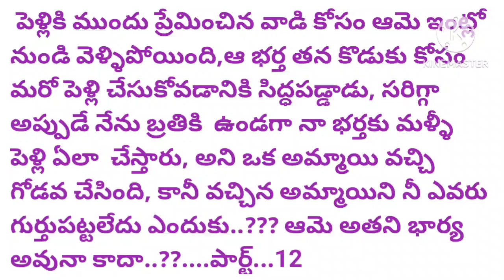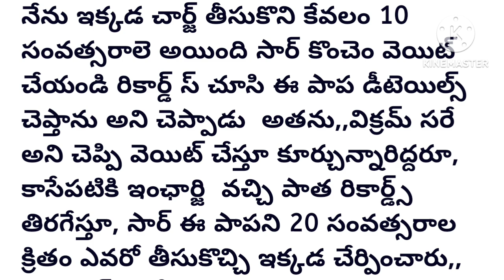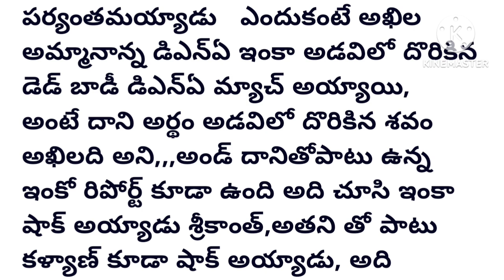నువ్వే నా ప్రాణం పార్ట్...12